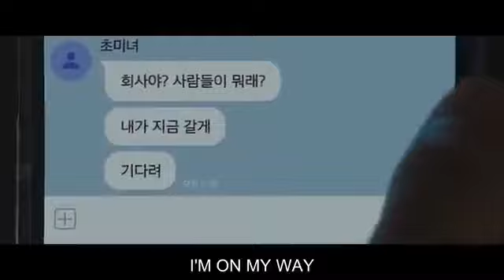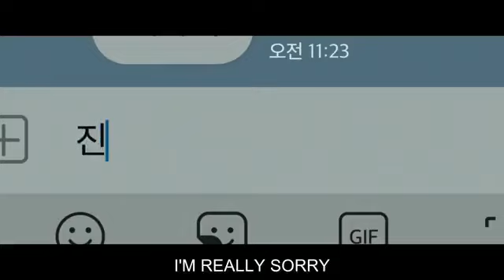The Serial killer get holds of women's lost cell phone&uses it to track her every move|UNLOCKED'23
follow  @worldofopentheatre   for more.

.love.